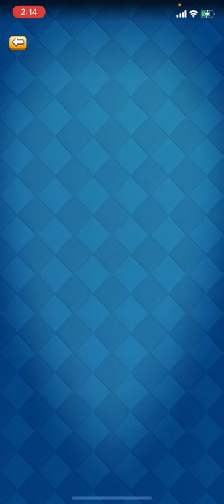【クラロワ】みんなエリババ忘れてない？橋前出すだけ強すぎるんだがwww